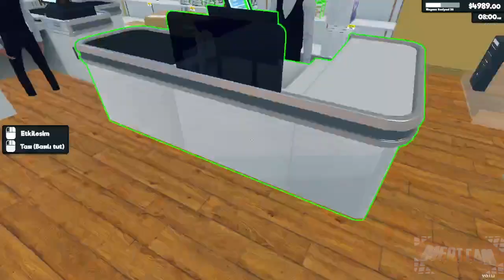SUPERMARKET SİMULATOR #54 TÜRKÇE GAMEPLAY YORUMSUZ